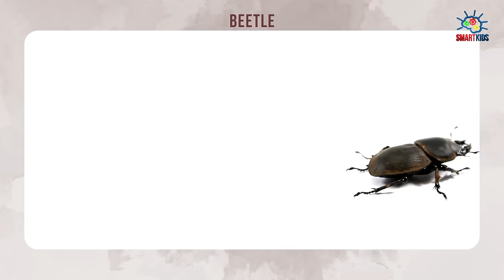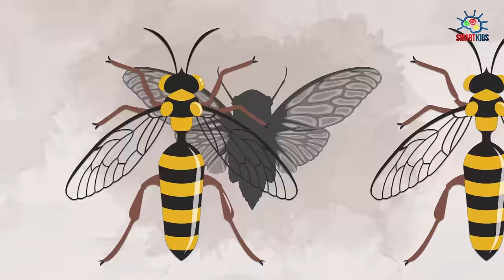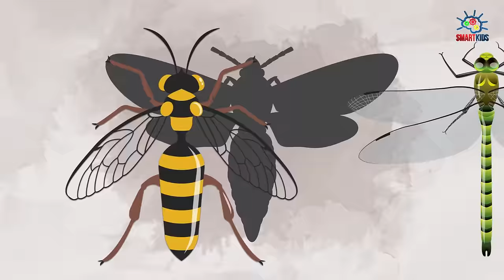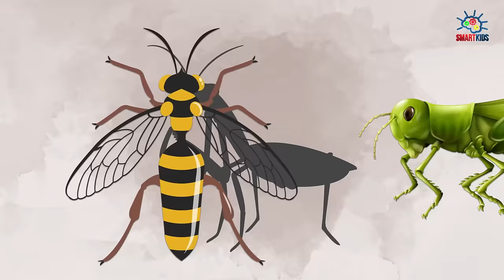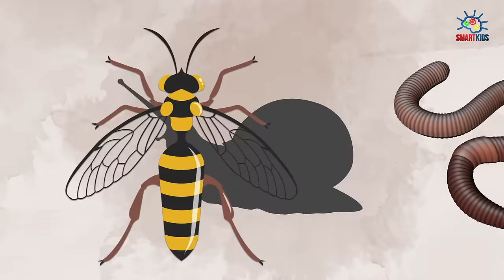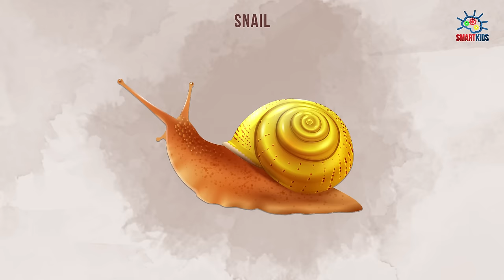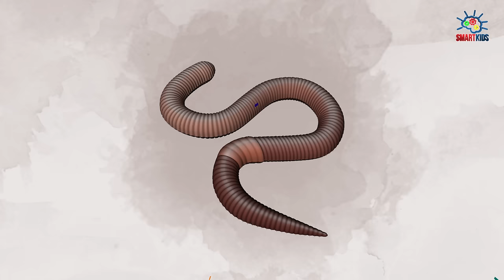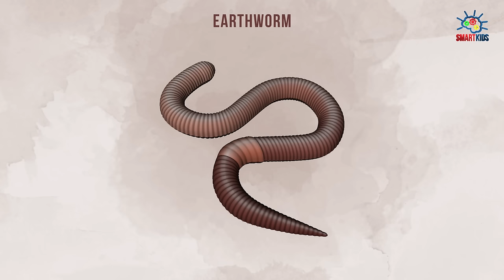🐞 Insects (puzzle)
🐌 Types of insects
🦗 Insect names
🐛 What kind of insect is it?

00:00 Ant
00:32 Bee
01:04 Beetle
01:36 Butterfly
02:08 Caterpillar
02:40 Centipede
03:12 Cicada
03:44 Cockroach
04:16 Dragonfly
04:48 Housefly
05:20 Grasshopper
05:52 Ladybug
06:24 Mosquito
06:56 Moth
07:28 Praying Mantis
08:00 Scorpion
08:32 Snail
09:04 Spider
09:36 Termite
10:08 Wasp
10:40 Earthworm
11:12 Thank you and subscribe!

SmartKids YT is an animation channel dedicated to:
✔️ love and care nature ✔️ care for the community
✔️ enhance children's learning ✔️ develop creative skills
✔️ embrace good values ✔️ develop life skills
through fun, educational and entertaining content.

✔️ The SmartKids YT channel helps parents ensure their children watch fun, educational, entertaining, creative, safe and child-friendly content, making learning a fun experience for them.
whales, dolphins, porpoise, sharks, fishes, sea animals, jellyfish, insects, birds, wild animals, farm animals, wild animals, fruits, vegetables, musical instruments